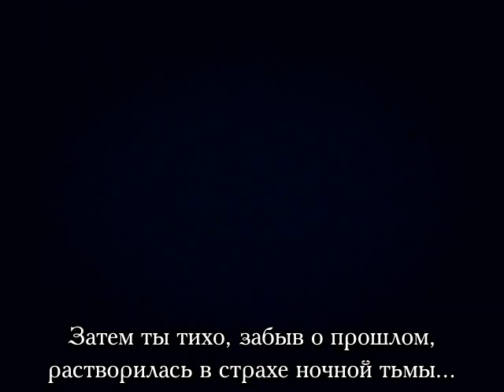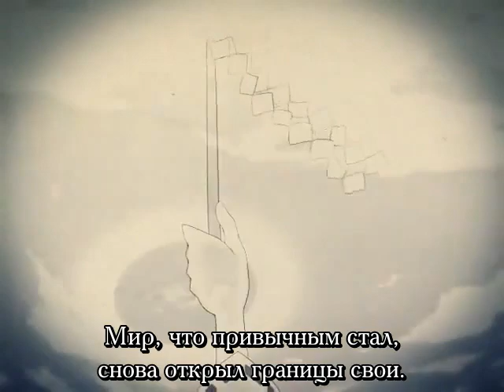もういちど、またここで [rus sub]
Хоть мне и нравится RD-Sounds, но делать на него переводы сложновато, из-за отсутствия рифмы как таковой.(Зато вокал великолепный :3) Итак, PV сделано к 83 комикету,и является продолжением к этой Смотрим,обсуждаем)
Название：絶対的一方通行 (Дорога в один конец)
Вокал：めらみぽっぷ
Аранжировка：RD-Sounds
Сёркл：凋叶棕 [RD-Sounds]
Албом：廻 -meguri-